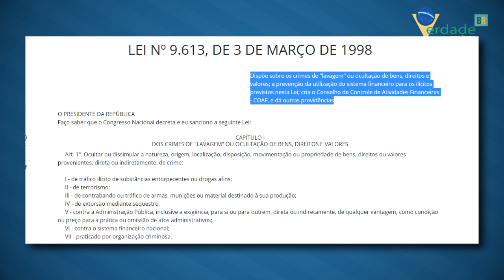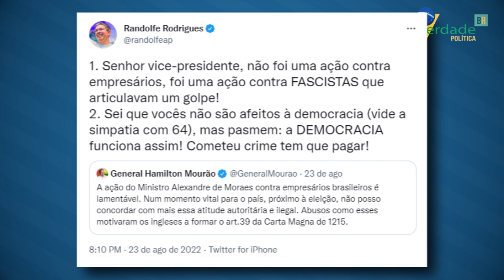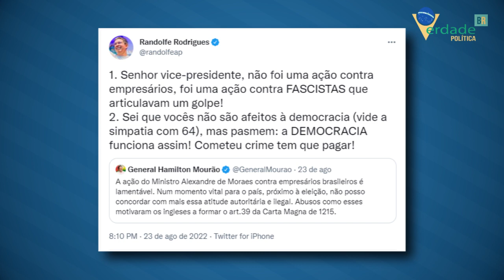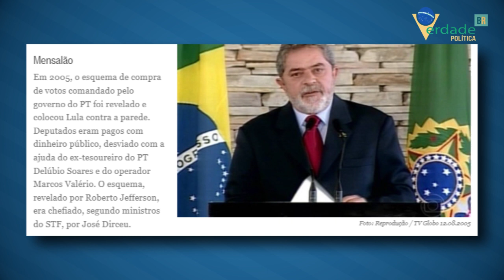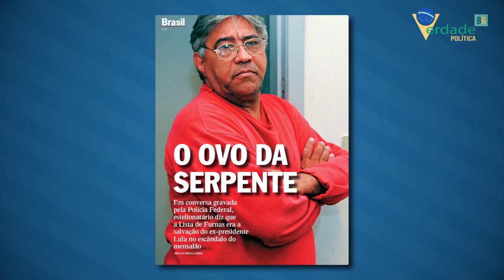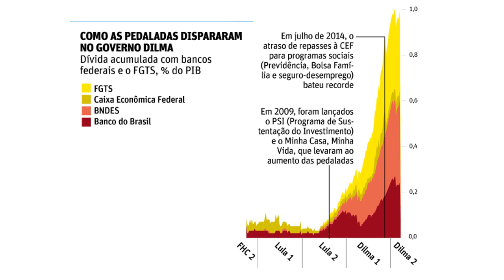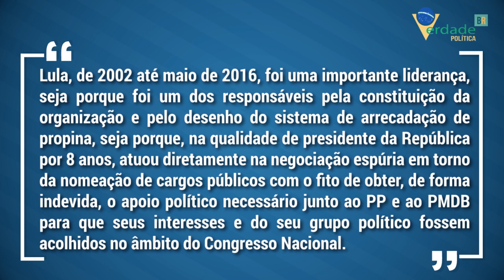Os 13 "ESQUECIMENTOS" DA GLOBO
O ex-condenado Lula vai a Globo e entrevistadores se comportam como se estivesse em uma mesa de bar.

Mas a verdade não pode ser esclarecida em palavras aveludadas, mas sim na linhas da própria história.